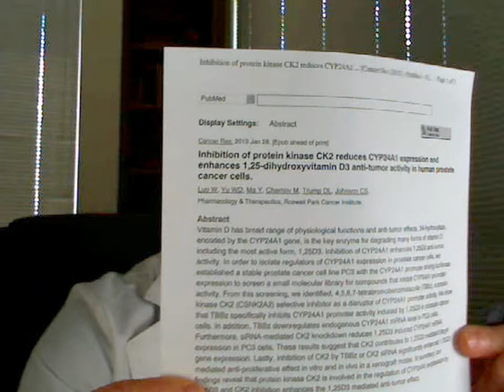Vitamin D3 in Prostate Cancer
Dr. Joe talks more about vitamin D3 and all it's benefits including prostate cancer.